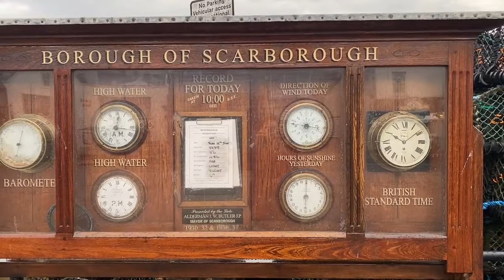☔Susurros MUY DESPACIO. Scarborough & RSPB Bempton Cliffs 🌊UK( ASMR ) VLOG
𝑹𝒂ú𝒍 & 𝑪𝒍𝒂𝒖𝒅𝒊𝒂

🪐 No te preocupes, NUNCA encontrarás ANUNCIOS en mitad del vídeo 🎇

🦋🙏🏽🌠Recuerda que puedes 𝐔𝐍𝐈𝐑𝐓𝐄 al canal por 𝟬.𝟵𝟵€ aquí↙️y acceder a las tomas falsas y directos de Tiktok entre otras cosillas:

🍄Un millón de gracias a  Yoscelyn Bascuñán, Felipe Hanglin, Marta, Celia Sanruz , Sara Olanzapina ,  Patricia Aroca  ,Ikerneee Sanchez , Julia Masfarne , Almudena Medrano y Asun Lizundia Acha  por ser MIEMBROS del canal  . ¡Os estamos inmensamente agradecidos! De corazón!✨🌰

💘Wishlist Amazon

🔸Auriculares transparentes
🔸Adaptador Iphone para Yeti Pro
🔸Soporte para el móvil para grabar mis Tiktoks
🔸Antipop Yeti Pro
🔸Micrófonos inalambricos Hollyland Lark 150
🔸Grabadora zoom H6
🔸Portátil para editar Dell XPS 15
🔸Cámara Canon 70D